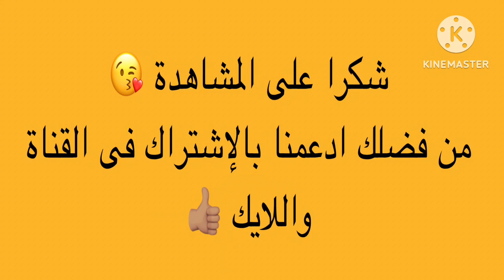ترطيب وانتعاش 😎 تحلية عائلية رااائعة سهلة وسريعة😋❤️ جيلى الفواكة بشكل مختلف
كيك شوكولاتة, اقتصادي, سهل سريع, جديد جيلى الفواكه الشفافة ،كيك, تحلية, بارد, باردة, حلوى، حلويات, بكيسين جيلي  , هاتي كيس جيلي وتعالي نعمل حاجه حلوة , كيكة الجيلي الباردة بدون فرن , تحلية , حلوي , حلي سهل وسريع